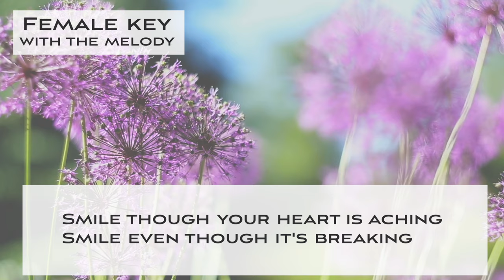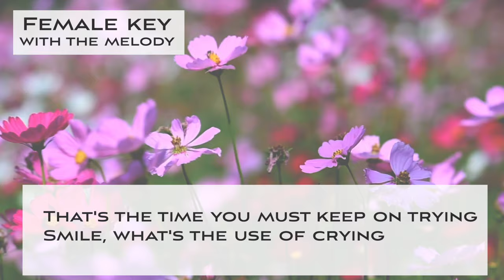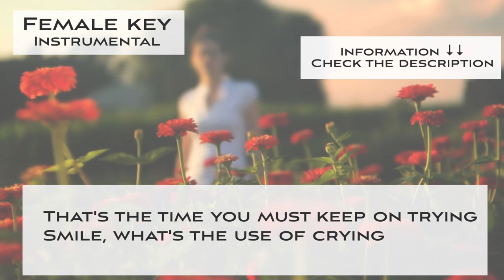Smile (Chaplin) Swing Jazz ver. - Jazz KARAOKE (backing track) - female key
This is a Sing along KARAOKE music of "Smile (Chaplin) Swing Jazz ver. " for female singers. You can sing this song with high quality singalong KARAOKE track.

🌻Important🌻
🌻The guideline for covering my karaoke music tracks🌻

🌻🌻Information about this karaoke music track "Smile (Chaplin)  Swing Jazz ver. "